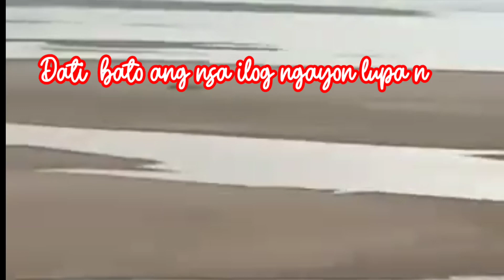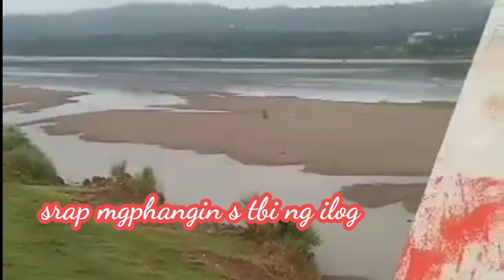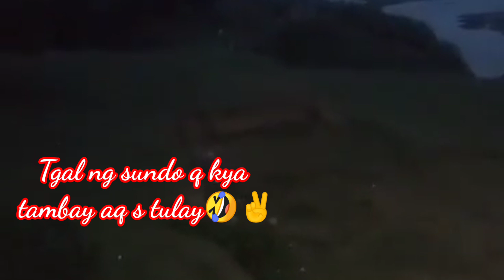BUNTUN BRIDGE (TUGUEGARAO CITY)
tambay s tulay#
srap mgphangin#